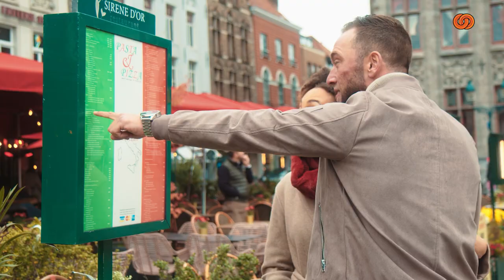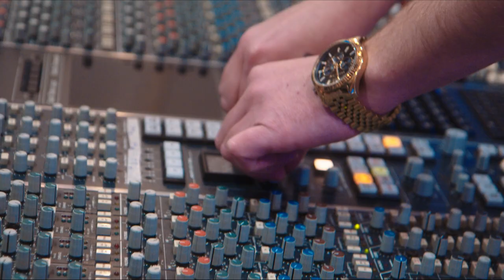Cor Verdoes artiestennaam: Corleone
Stefanie in gesprek met Cor Verdoes over zijn nieuwe video clip ''Zonder''
in de studio van LINQ-Media